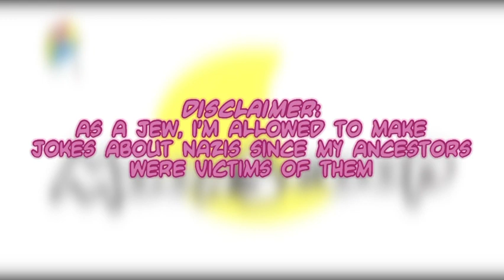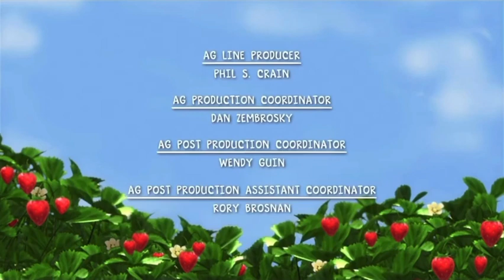Strawberry Shortcake - Home Sweet Home (German/Latin American Spanish/Brazilian Portuguese Mashup)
Credit to Charlotte for the Hebrew version

I remembered that Charlotte is Mexican of German descent and Cindy is Chilean of German descent, and I was confused as to (because I forgot) why I know so many Latinos of German descent, and then I remembered what happened in Latin America in the 40s…and btw I showed them before uploading and they find this funny